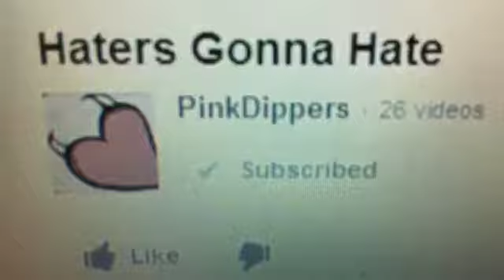Food for Thought